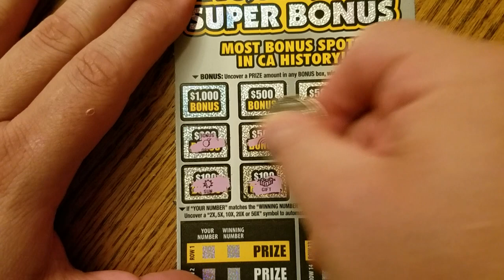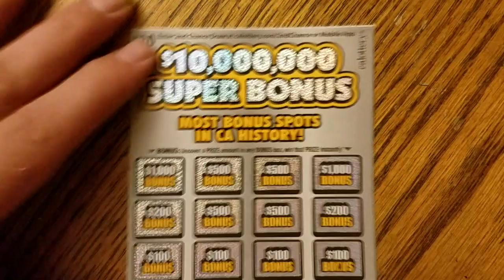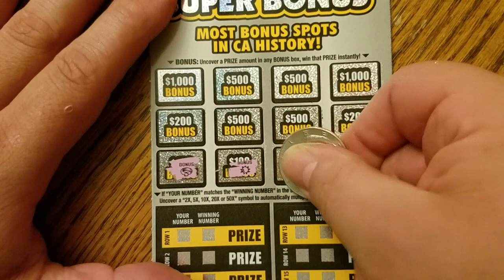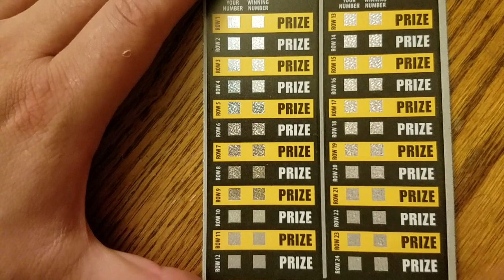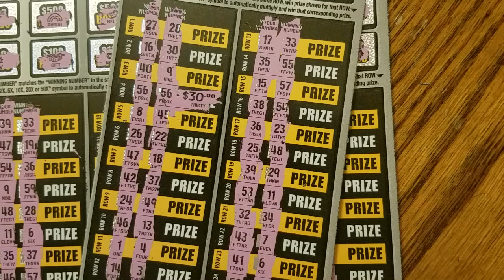Still trying to win a bonus🍀🤑